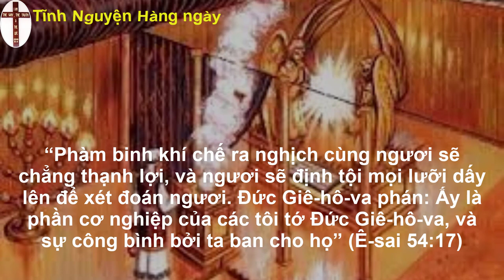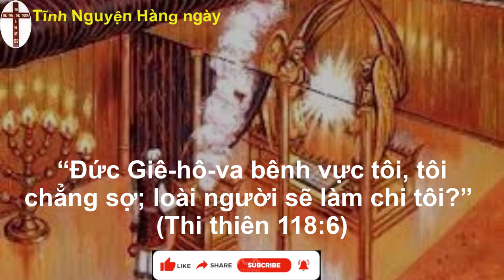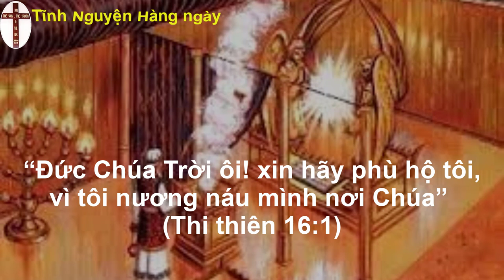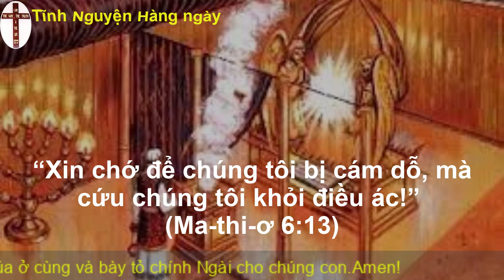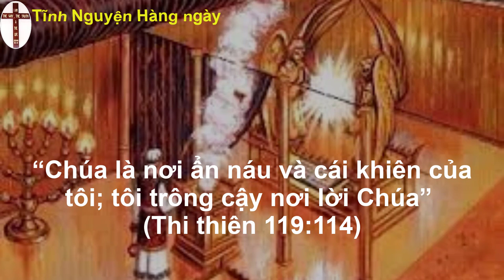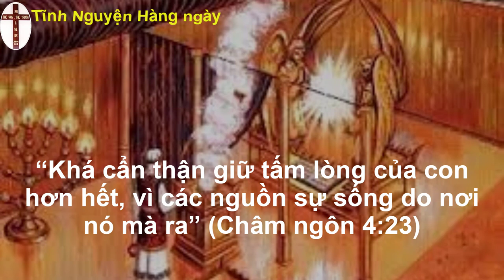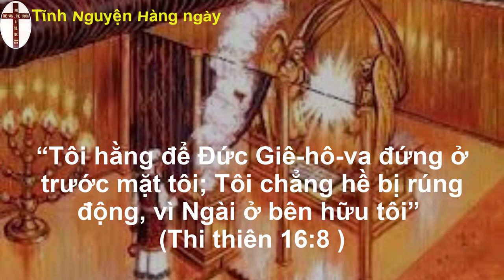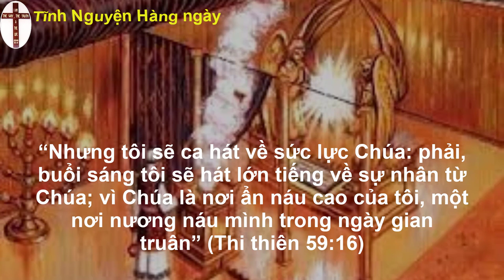Oneway radio | Tĩnh nguyện hằng ngày 02/10/2022